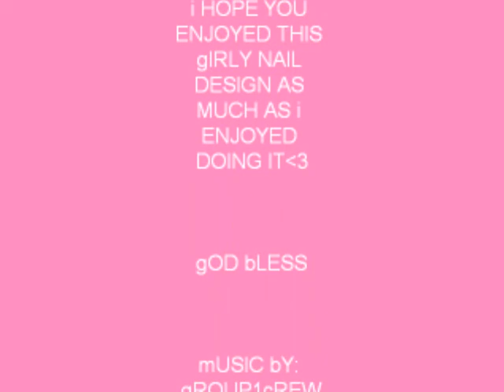Hot Pink Zebra French Tip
Girly Girly Girly3 hope you enjoyed